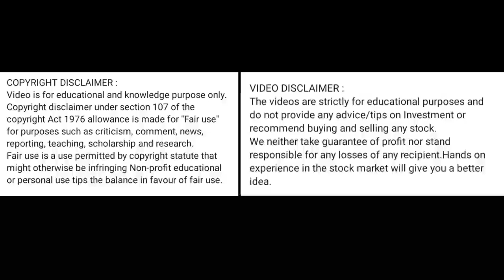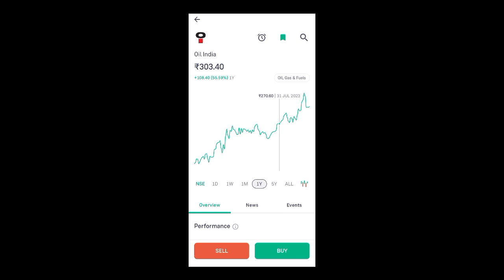oil india share price today l oil india share news today l oil india share latest news today